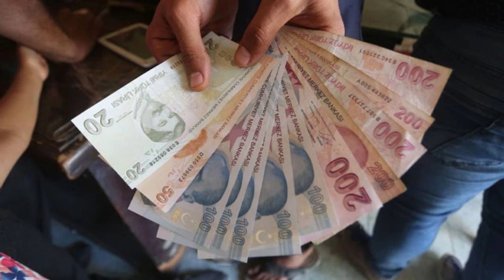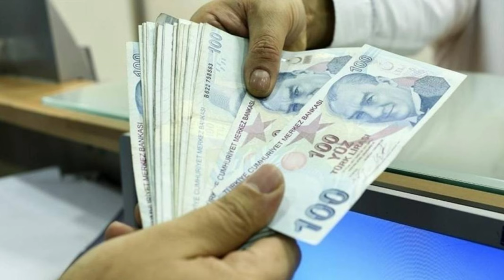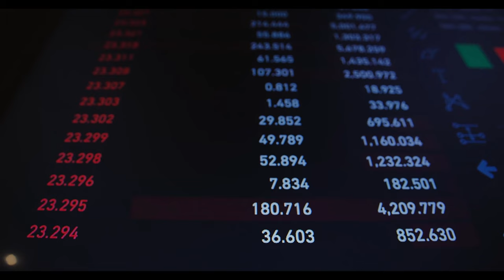SSK Bağkur memur emeklisi ve memurlar… Zamlı maaş takvimi ortaya çıktı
Paylaşmak istediğiniz fikir ve düşünceleriniz varsa benimle paylaşmayı unutma.